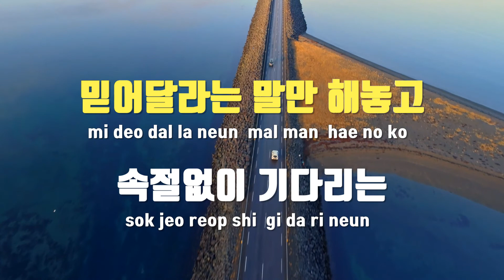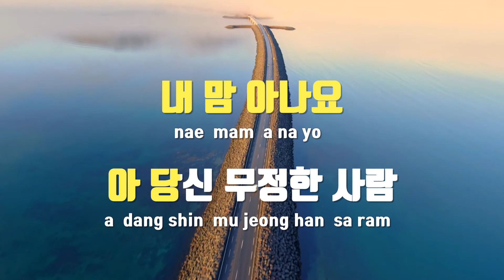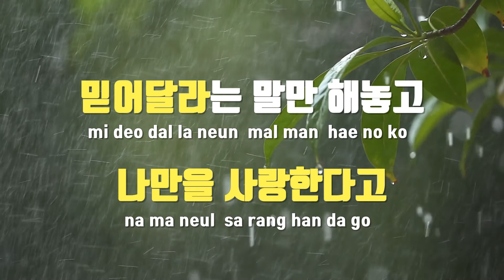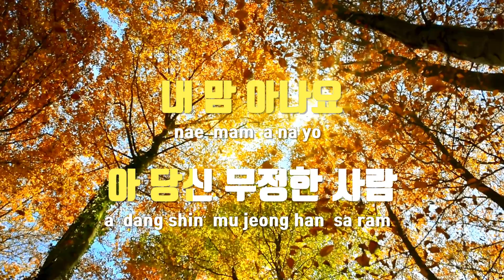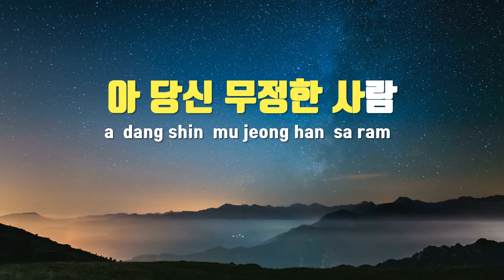[TJ노래방] 무정한사람아 - 한기욱 / TJ Karaoke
무정한사람아  --  한기욱